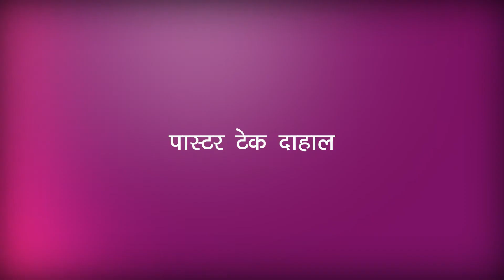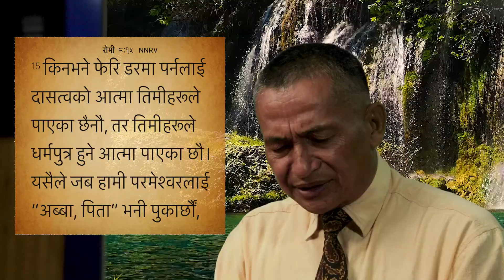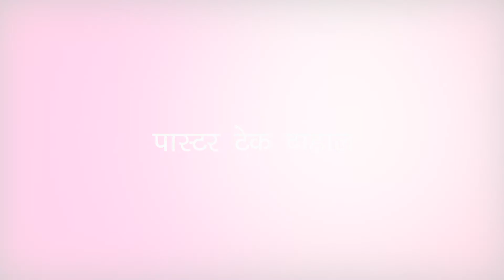पास्टर टेक दाहाल वचनको शीर्षक: परमेश्‍वर तपाइँको बुबा